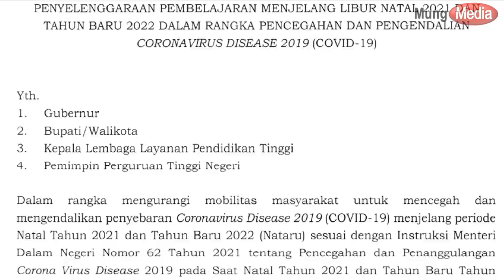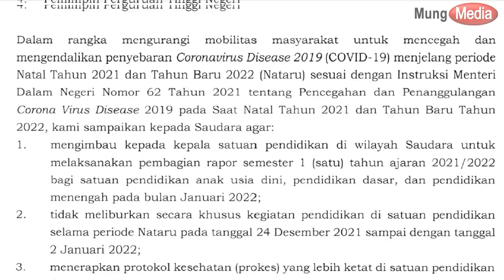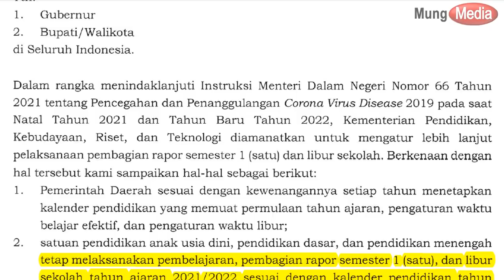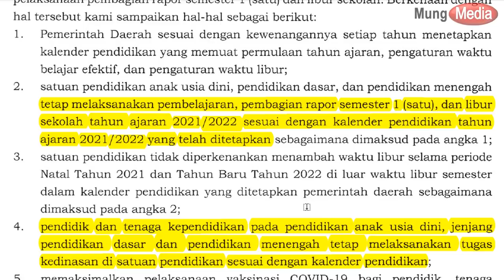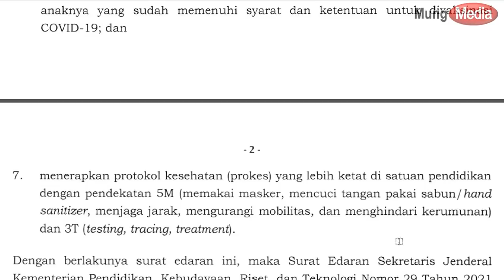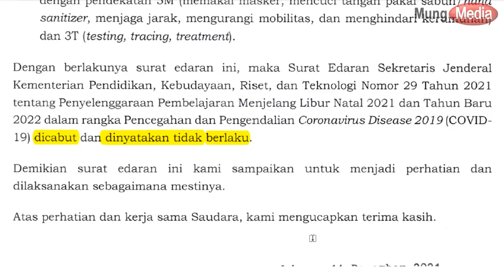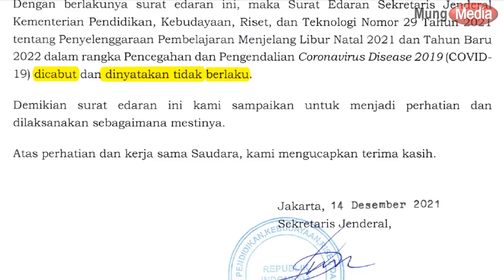Alhamdulillah, Siswa dan Guru diizinkan Libur Akhir Semester, ini Informasi Resminya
SURAT EDARAN NOMOR 32 TAHUN 2021 TENTANG PENYELENGGARAAN PEMBELAJARAN MENJELANG LIBUR NATAL 2O2 1 DAN TAHUN BARU 2022 DALAM RANGKA PENCEGAHAN DAN PENANGGULANGAN OORONAVIRUS DTSEASE 2 0 1 9 (COVID - 19),

Dalam rangka menindaklanjuti Instruksi Menteri Dalam Negeri Nomor 66 Tahun 202l tentang Pencegahan dan Penanggulangan Corona Virus Disease 2019 pada saat Natal Tahun 2O2l dan Tahun Baru Tahun 2022, Kementerian Pendidikan, Kebudayaan, Riset, dan Teknologi diamanatkan untuk mengatur lebih lanjut pelaksanaan pembagian rapor semester 1 (satu) dan libur sekolah.

Berkenaan dengan hal tersebut kami sampaikan hal-hai sebagai berikut:
Pemerintah Daerah sesuai dengan kewenangannya setiap tahun menetapkan kalender pendidikan yang memuat permulaan tahun ajaran, pengaturan waktu belajar efektif, dan pengaturan waktu libur;
satuan pendidikan anak usia dini, pendidikan dasar, dan pendidikan menengah tetap melaksanakan pembelajaran, pembagian rapor semester 1 (satu), dan libur sekolah tahun ajaran 2021/ 2022 sesuai dengan kalender pendidikan tahun ajaran 202l/ 2022 yang telah ditetapkan sebagaimana dimaksud pada angka 1;
satuan pendidikan tidak diperkenankan menambah waktu libur selama periode Natal Tahun 202l dan Tahun Baru Tahun 2022 di luar waktu libur semester dalam kalender pendidikan yang ditetapkan pemerintah daerah sebagaimana dimaksud pada angka 2;
pendidik dan tenaga kependidikan pada pendidikan anak usia dini, jenjang pendidikan dasar dan pendidikan menengah tetap melaksanakan tugas kedinasan di satuan pendidikan sesuai dengan kalender pendidikan;
memaksimalkan pelaksanaan vaksinasi COVID-19 bagi pendidik, tenaga kependidikan, dan peserta didik;
mengimbau orang tua/wa1i peserta didik agar mengizinkan dan mendorong anaknya yang sudah memenuhi syarat dan ketentuan untuk divaksinasi COVID-19; dan
menerapkan protokol kesehatan (prokes) yang lebih ketat di satuan pendidikan dengan pendekatan 5M (memakai masker, mencuci tangan pakai sabun/ hand sanitizer, menjaga jarak, mengurangi mobilitas, dan menghindari kerumunan) dan 3T (testing, tracing, treatment).
Dengan berlakunya surat edaran ini, maka Surat Edaran Sekretaris Jenderal Kementerian Pendidikan, Kebudayaan, Riset, dan Teknologi Nomor 29 Tauun 2021, tentang Penyelenggaraan Pembelajaran Menjelang Libur Natal 2021 dan Tahun Baru 2022 dalam rangka Pencegahan dan Pengendalian Coronauirus Disease 2019 (COVID19) dicabut dan dinyatakan tidak berlaku.